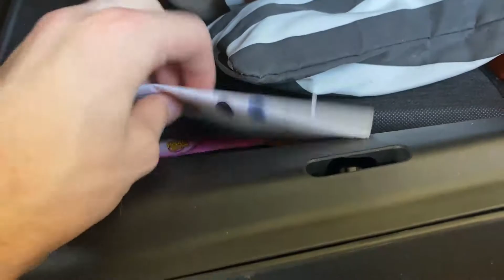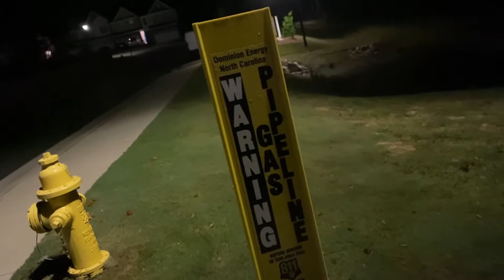SPOOKY NIGHT RUN!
trying to find the map.